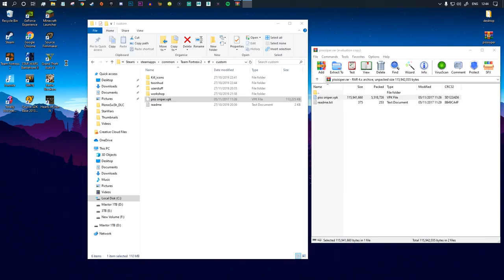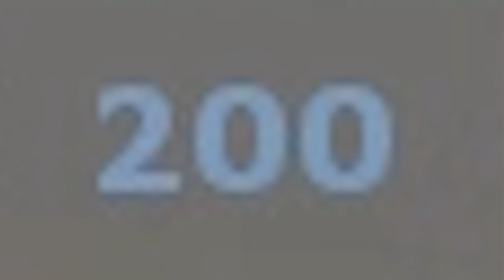[TF2] The Piss Sniper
I'm not sure what possessed me to do this but here's the 'Piss Sniper'. Making use of the Sydney Sleeper, Jarate and Bushwacka to make an epic loadout. I then located the perfect mod to make it extra beautiful. Enjoy :D

🎵Outro Song🎵
🎶Call Me Sachi · Andreyun